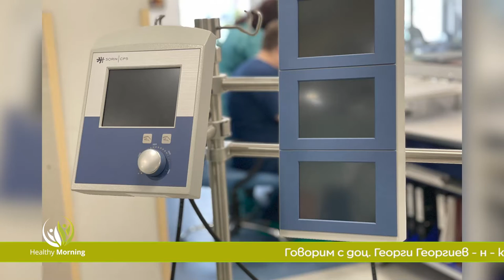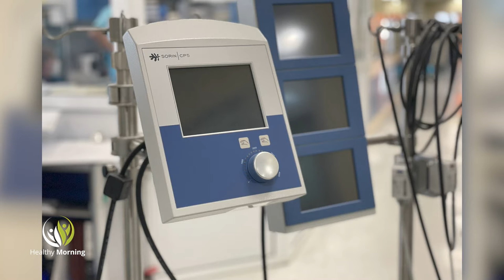Адреналинът на "първа линия" и на пътя - Healthy Morning (Еп. 92)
Интензивните отделения по време на ковид и "Луда надпревара"

0:23 - Какво е да си на "първа линия" от началото на пандемията, има ли недостиг на легла в интензивното отделение на Пирогов, как се лекуват болните от ковид и какво е екстракорпорална мембранна оксигенация или ЕКМО? В студиото на Healthy morning, по единствената здравна телевизия у нас, Code Health TV, ще говорим с доц. Георги Георгиев, н - к Отделение за интензивно лечение към КАИЛ, УМБАЛСМ "Пирогов".

23:11 - По статистика, много повече хора губят живота си в автомобилни катастрофи, отколкото от различни заболявания. Как да спрем убийствата по пътищата, кога ще се научим да шофираме безопасно и къде да изразходим адреналина, натрупан вътре в нас? Илко Илиев, организатор на  "Луда надпревара" и Данаил Пенчев, главен съдия, ще споделят своите наблюдения по тези и още въпроси, в Healthy morning.